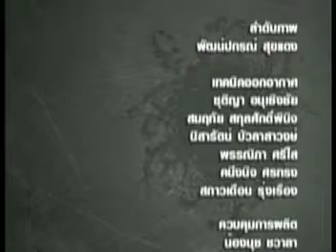มองไทยมองเทศ25/09/54ตอน2/2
รายการ มองไทยมองเทศ โดย ดร.วิบูลย์ แช่มชื่น ผู้ดำเนินรายการแทน คุณ ภาวัติ เหมะธุรินทร์ ประเด็น" สองปราบยาเสพติด/คอร์ปชั่น" ผู้ร่วมดำเนินรายการ รศ.ดร.สมบูรณ์ ยืนยงสุวรรณ ประจำวันที่ 25 กันยายน 2554 ออกอากาศทุกวัน เสาร์-อาทิตย์ เวลา 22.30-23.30น. ทางช่อง MV bangkoktoday